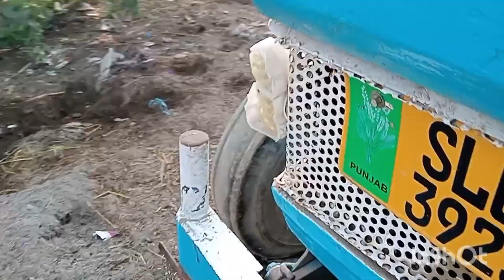90 Model Punjab number for sale location sheikhpura tehsil Mandi sabrabad